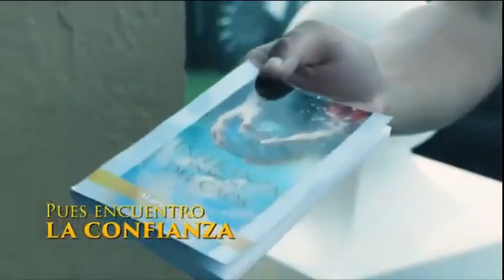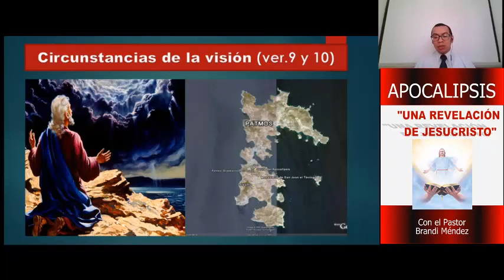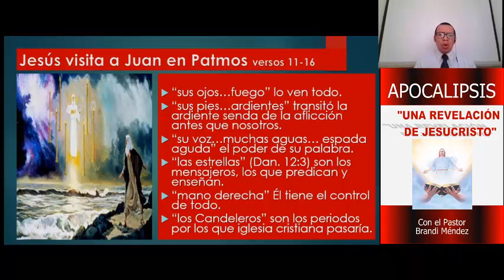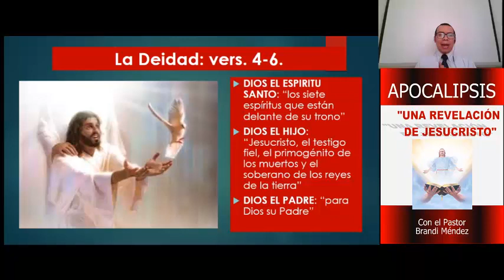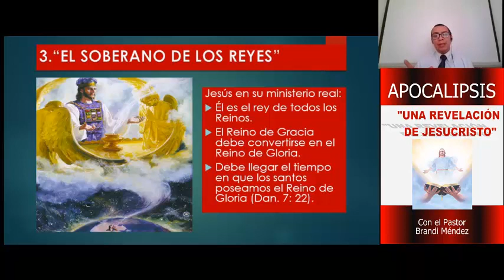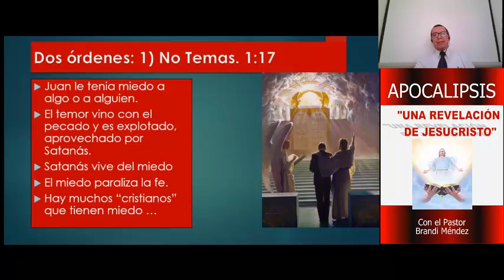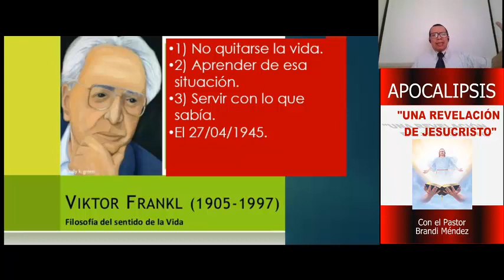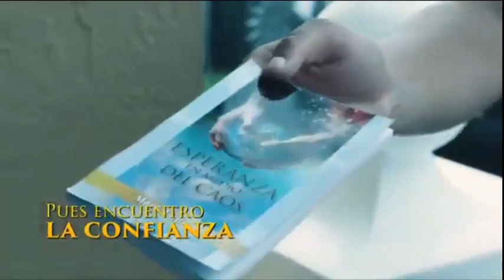¡TÚ estás aquí! - Apocalipsis 1 - Mejor Estudio de Apocalipsis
Jesús visita a Juan en Patmos y le pide escribir el Apocalipsis.